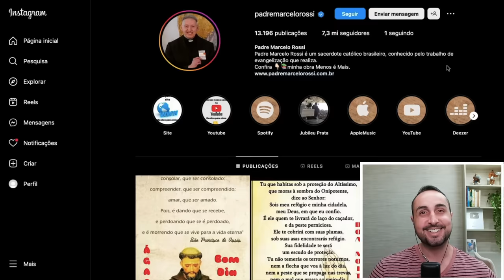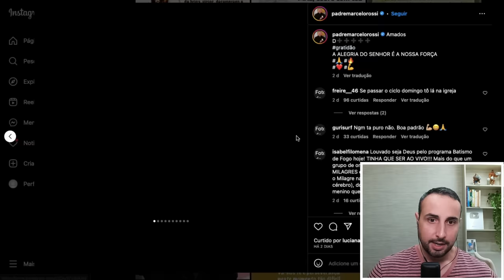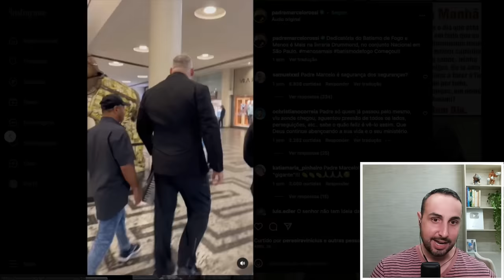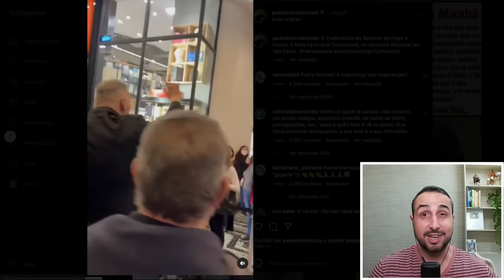Padre Marcelo Rossi Natural ou Fake natty?